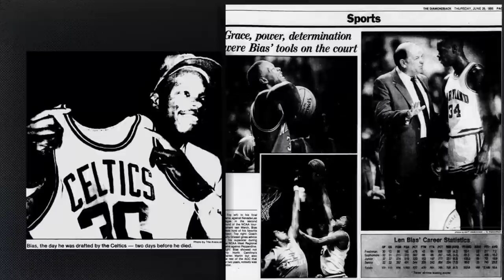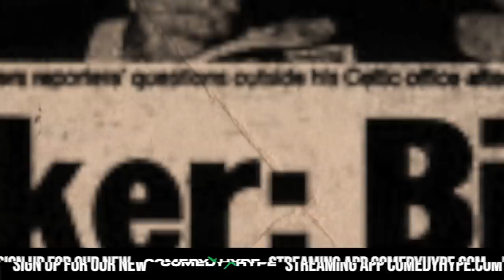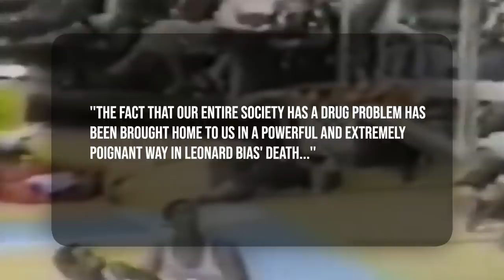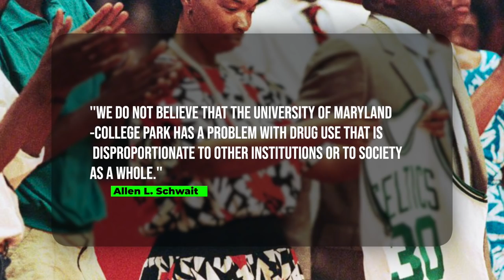What Happened To The Tragic Life Of 'Len Bias'? - HP News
- Former basketball star Len Bias would surprisingly past just before the rise of his NBA career. In this special report for HYPE+ we explore the life of Bias and how has career came to an unfortunate end. Instagram: @ComedyHype & Twitter: @ComedyHype_